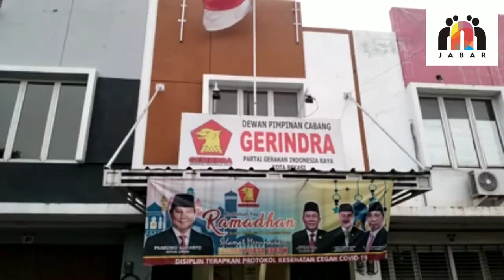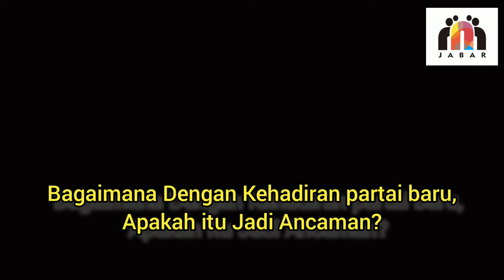Konsolidasi Tanpa Fraksi Gerindra DPRD Kota Bekasi, Ini Jawaban R.Eko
Ketua DPC Gerindra Kota Bekasi mengklaim sudah mengundang anggota Ftaksi Gerindra DPRD Kota bekasi yang absen dalam konsolidasi Sabtu (5/6/2021)